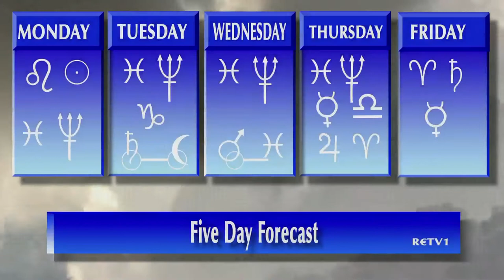Irish Weather Forecast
Revealed at last. the precision science behind Irish Weather Forecasting!

Being a weather forecaster in Ireland is an unenviable task. With mental weather, four seasons in one day and everything covered with the catch-all phrase 'sunny spells and scattered showers' you may be wondering "how do they do it?"

Well, wonder no longer .